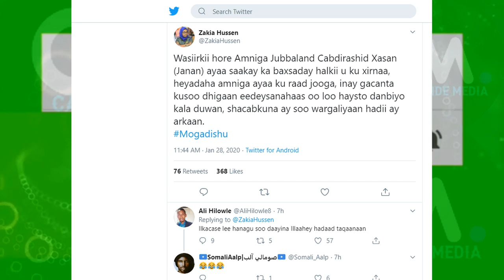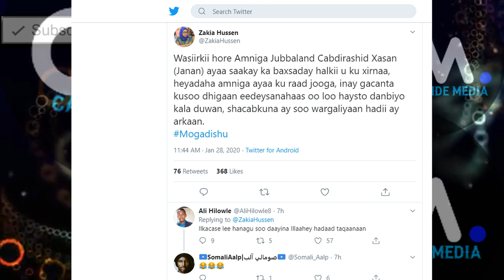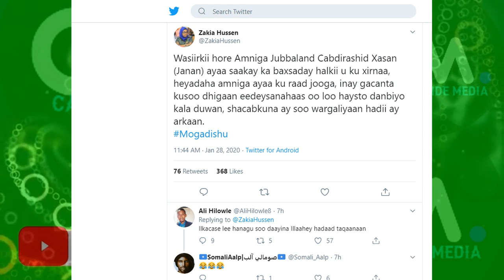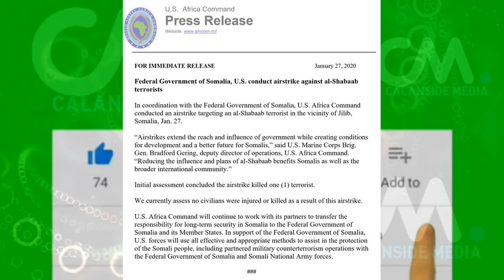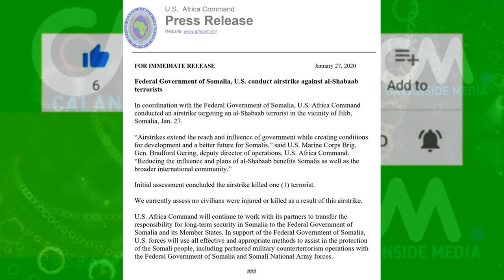DEG DEG WASIRKA AMNIGA OO AMRAY IN AHLU SUNA LA BUR BURIYO & FARMAJO OO SAXIXAYA DAGALKAAS XOG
DEG DEG WASIRKA AMNIGA OO AMRAY IN AHLU SUNA LA BUR BURIYO & FARMAJO OO SAXIXAYA DAGALKAAS AHLU SUNA LAGU XASUUQAYO XOG